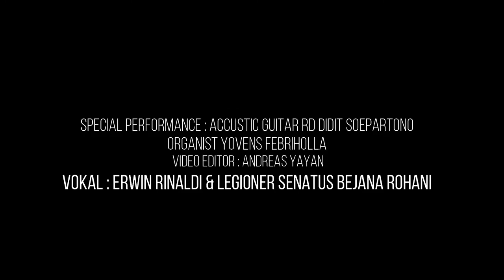Santo Yusuf yang menjaga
Video dari Romo Didit